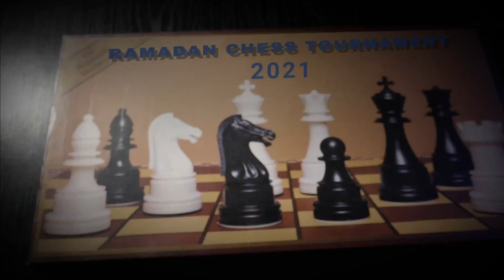Kulankii 2-aad ee Tartanka Chess-ka 2021.